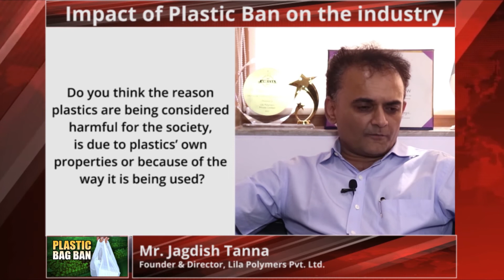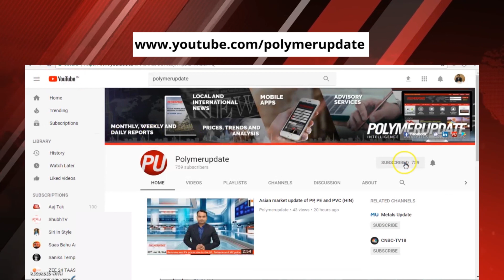Prices and trends of PP, PE and PVC in Asian Market